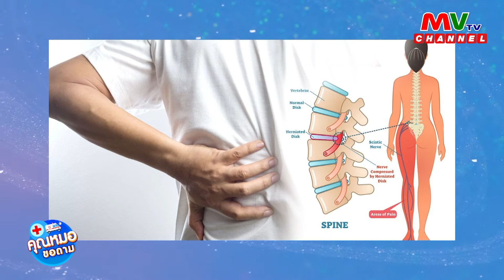รายการคุณหมอขอถาม EP.51 | MVTV Thailand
รายการคุณหมอขอถาม
วันเสาร์ที่ 25 พฤศจิกายน พ.ศ. 2566
ผู้ดำเนินรายการ : บงกช ศรีมังคละ

แขกรับเชิญ :  ดร.พท.ธมนวรรณ สุวรรณโฮม ผู้เชี่ยวชาญทางด้านศาสตร์แพทย์แผนไทย